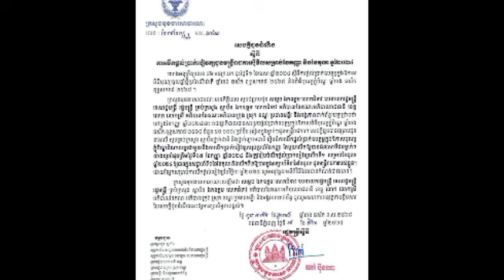ដំណឹងរីករាយ មន្ត្រីរាជការស៊ីវិល នឹងទទួលបានប្រាក់ឧបត្ថម្ភម្នាក់ ៥ ម៉ឺនរៀល ក្នុងឱកាសបុណ្យភ្ជុំបិណ្ឌ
ដំណឹងរីករាយ មន្ត្រីរាជការស៊ីវិល នឹងទទួលបានប្រាក់ឧបត្ថម្ភម្នាក់ ៥ ម៉ឺនរៀល ក្នុងឱកាសបុណ្យភ្ជុំបិណ្ឌ Happy News: Civil Servants Will Receive 50,000 Riels per Pchum Ben.